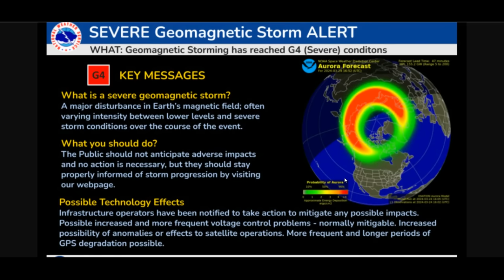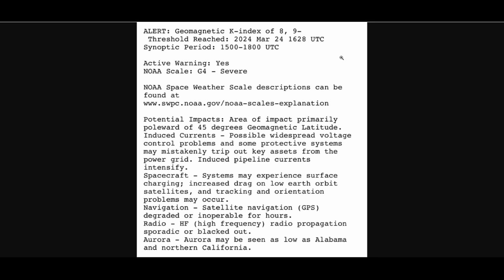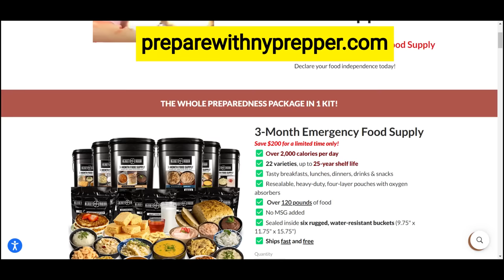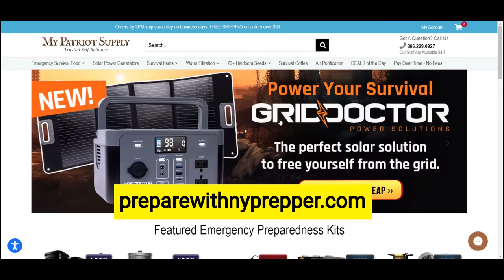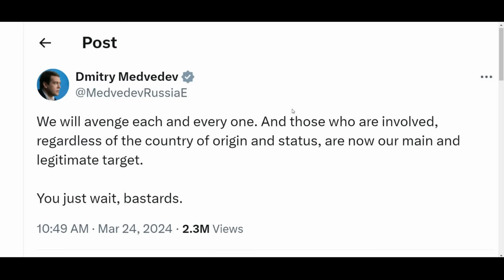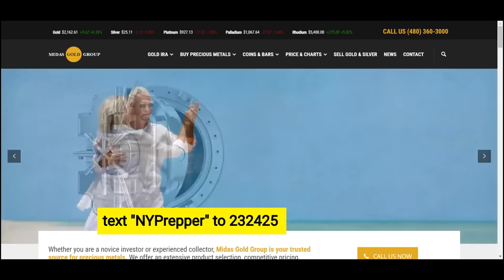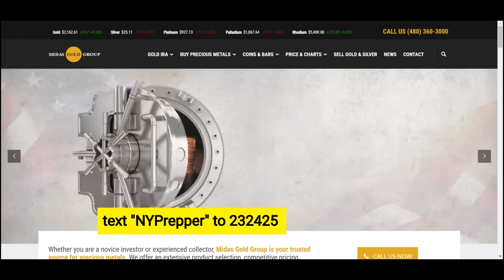EMERGENCY ALERT!! RUSSIA PREPARING TO LAUNCH LARGEST MISSILE ATTACK ON UKRAINE EVER!!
TO GET STARTED WITH PRECIOUS METALS TEXT: "NYPrepper" to 232425